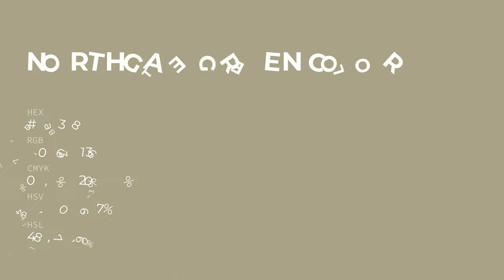Northgate Green color aaa388 hex color - Green color - Cool color aaa388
What color is Northgate Green ? aaa388 hex color - Green color - Cool color aaa388

Hex aaa388 Color Code is also known as Northgate Green color.

Hex aaa388 Color code in RGB color code model is created after adding 66.67% red color, 63.92% green color and 53.33% blue color.
Hex aaa388 Color code in CMYK color (process color) code model is generated after subtraction of 0% cyan, 4% magenta, 19% yellow and 33% black.